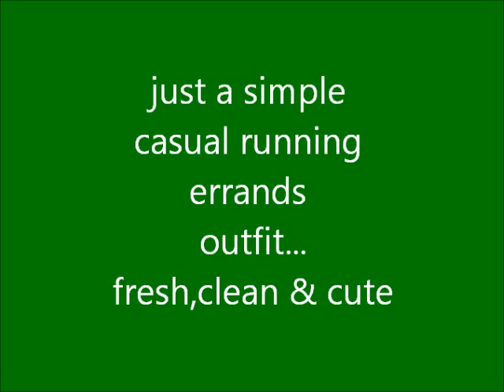Feeling Froggy OOTD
running some errands casual outfit